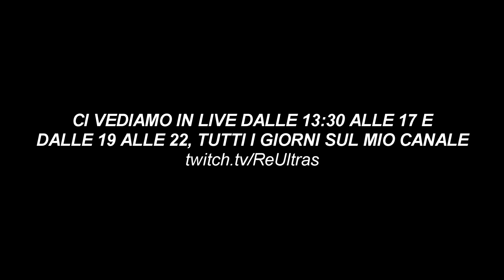Il PLAYER più FORTE al MONDO !! - Rocket League SIDESWIPE ITA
In live sul canale viola tutti i giorni dalle ore 13:30 e dalle 19:00